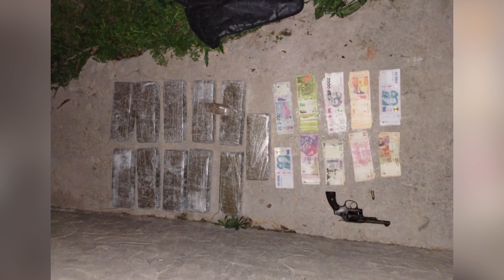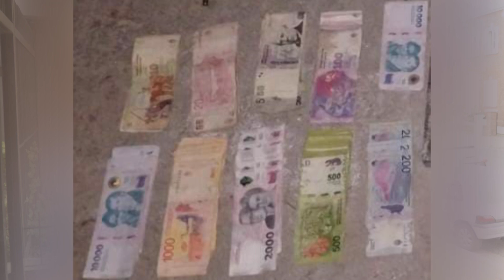Persecución policial con dos detenidos en Paraná